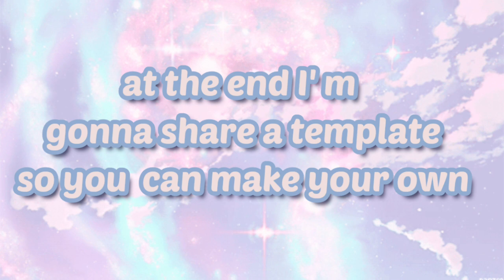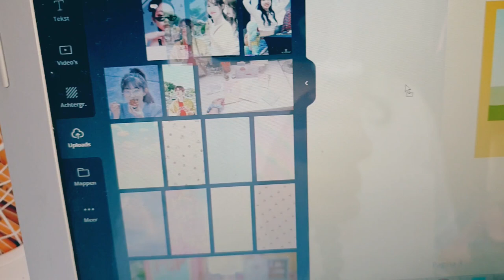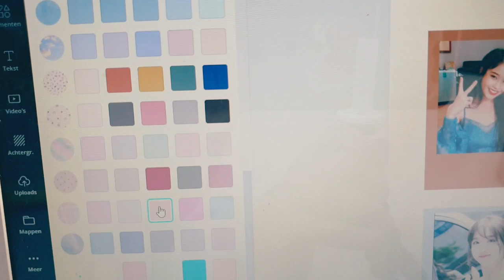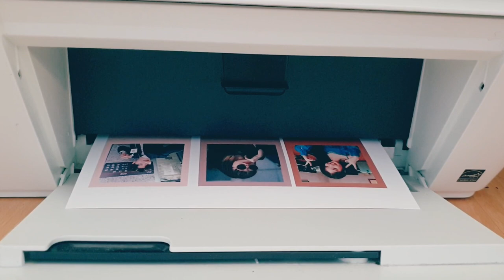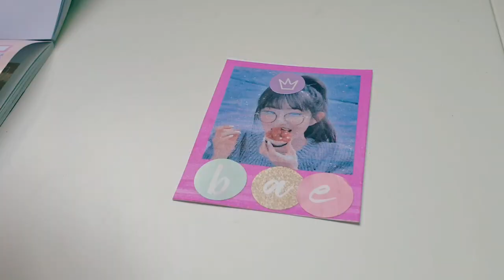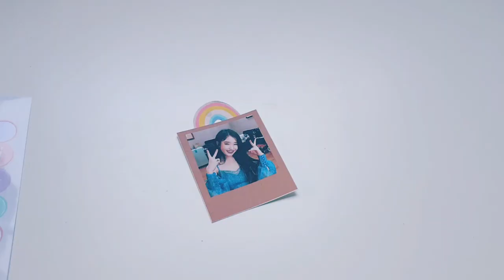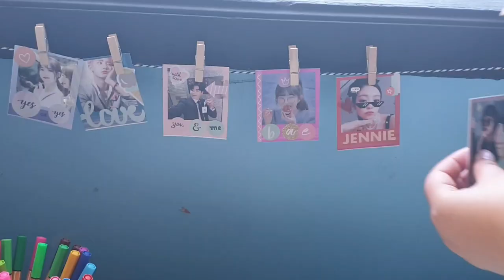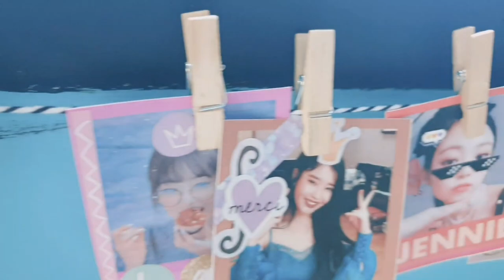Easy DIY polariods | kpop polcos + free template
Hi guys
welcome in this video we're gonna make these polcos! they are totally the hype right now. you can make these really easy on canva.

So I'm going to show you how I make these kpop poloriods. If you wanna do the easy step then it's pretty simple! just download my template and follow the instructions. and then you can start decorate using stickers or washitape or printables. super easy💕

🎧♪♫ Music] ♫♪🎧